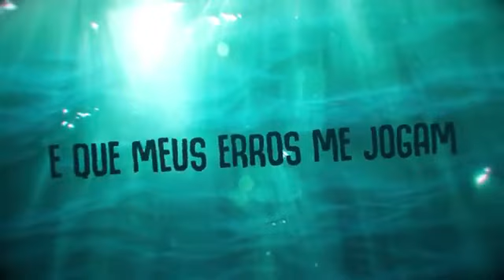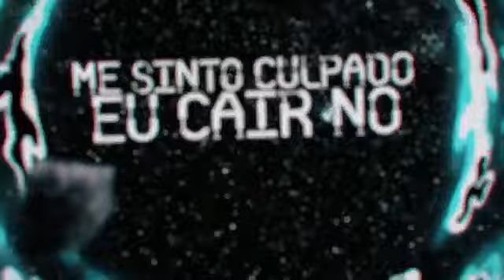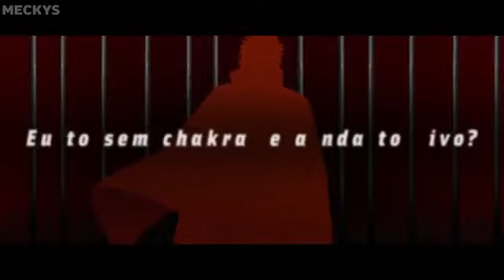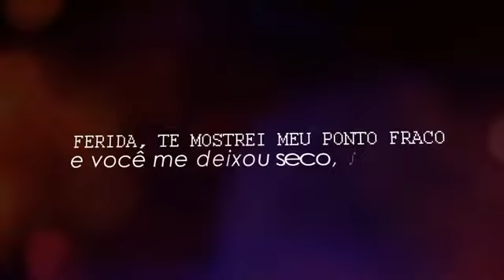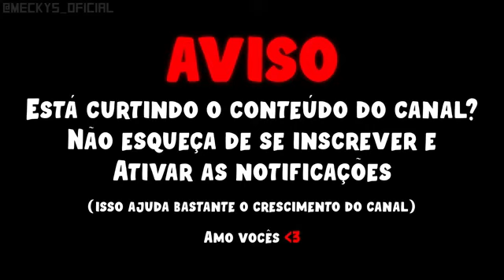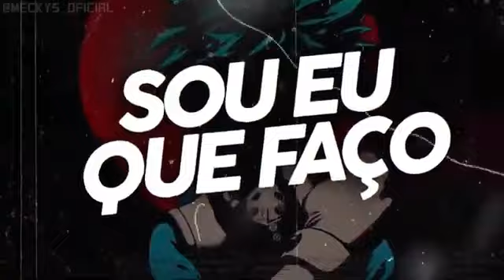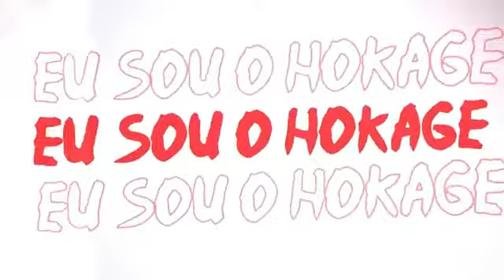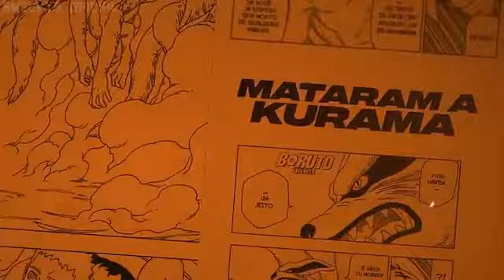1 HORA RAP ANIME ( MECKYS )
iai tudo bao
Espero que tenham um bom ano novo

Ps: daqui a pouco a pouco posto o próximo

00:20 A Dor Mora aqui Dentro - Obito Uchiha 💔 (Naruto) _ Meckys
03:55 E SE DESSE PRA MUDAR O FUTURO. 💔 - Jiraiya (Naruto) _ Meckys
08:10 ESSE SANGUE NÃO SAI. 💔 - Kakashi & RIN (Naruto) _ Meckys Feat. @Fanit
11:40 ESTOU UM NÍVEL A FRENTE - Katsuki Bakugou 💥 (Boku no Hero) _ Meckys
15:52 EU SACRIFICO MINHA VIDA! - Naruto BARYON MODE 🦊 (Boruto) _ Meckys
19:15 FERRAMENTAS PRO MEU PLANO! - Jigen_Isshiki Otsutsuki 💀 (Boruto) _ Meckys
22:25 K.O - Draken Ryuguji 🐉 (Tokyo Revengers) _ Meckys
25:25 Meckys - 💔 Confiei mas fui ingênuo _ Prod. MP2
28:26 Rap da Sakura Haruno 🌸 (Boruto) - MODO BYAKUGOU _ Meckys Feat. @Fanit
32:10 Rap da Sarada Uchiha 🔥 (Boruto) - MEU INSTINTO DE BATALHA _ Feat. @Fanit Rap
35:19 Rap do Armin 🔴 (Attack on Titan) - DEPRESSÃO _ Meckys
38:15 Rap do Boruto Uzumaki 🍂 (Boruto) - AINDA SOU UM NINJA _ Meckys
41:23 Rap do Kawaki 🌀 (Boruto) - CULPA DO PASSADO _ Meckys
44:25 Rap do Midoriya ⚡ (Boku no Hero) - MUDAREI O DESTINO _ Meckys
48:00 Rap do Mitsuki 🐍 (Boruto) - MESMO QUE ISSO ME MATE _ Meckys
52:25 Rap do Naruto Uzumaki 💔 (Boruto) - A MORTE DO HOKAGE _ Meckys
55:50 Rap do Sasuke Uchiha 🍂 (Boruto) - O LEGADO DAS SOMBRAS _ Meckys
01:00:02 Rap do Sukuna & Yuji Itadori 👹 (Jujutsu Kaisen) - NÃO DEIXAREI QUE INTERFIRA! _
01:03:28 Respiração da Vida - Zenitsu Agatsuma ⚡ (Demon Slayer) _ Meckys
01:06:37 VOCÊ ME FEZ ESQUECER MEU PASSADO 💔 - Kawaki & Naruto (Boruto) _ Feat. @LexClash